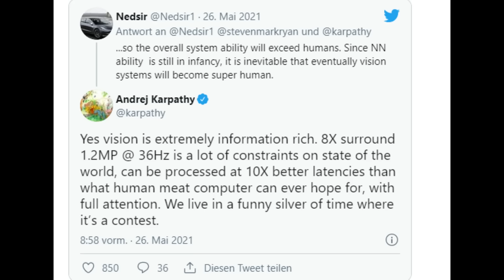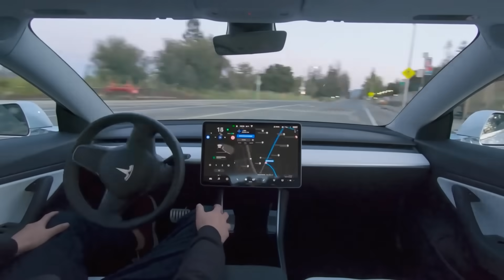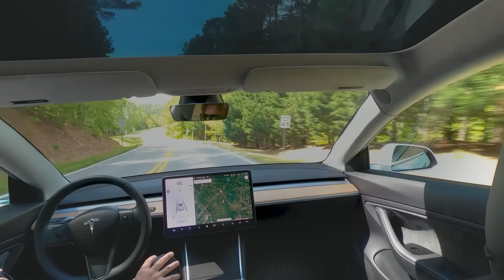GIGA BERLIN wird ATTACKIERT, Tesla Energy, Tesla Verhandlungen!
Herzlich willkommen zurück bei TeslaMag. Schön, dass ihr da seid. Heute schauen wir uns neue Information bzgl. die Attacke auf das Gelände der Giga Berlin an. Auch werden wir heute auf das Thema Powerwall und Tesla Energy eingehen und die Verhandlungen mit Lieferanten in Korea, Taiwan und in den USA beleuchten.

Heutige Themen:
Elon Musk
Giga Berlin
Model Y
Tesla
Tesla Nachrichten
Giga Shanghai
Giga Austin
Model 3

Wenn dir das Video gefällt, lass gerne ein Abo da.

Gruß

Marian